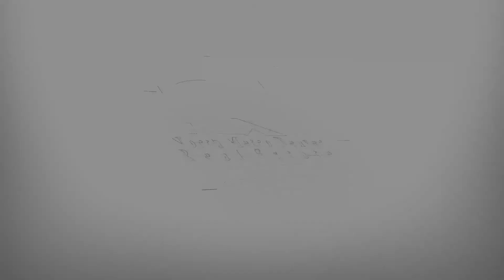The Holidays Aren’t Stopping Homebuyers This Year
There are first-time, move-up, and move-down buyers actively looking for the home of their dreams this winter. If you’re thinking of selling your house in 2021, you don’t need to wait until the spring to do it. Your potential buyer is very likely searching for a home in your neighborhood right now.